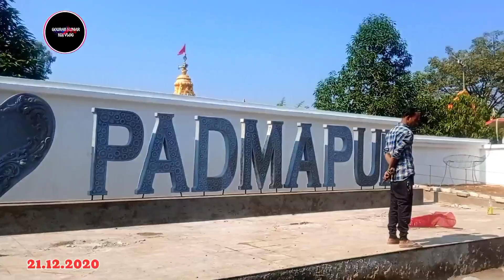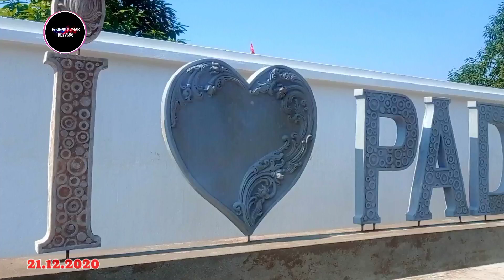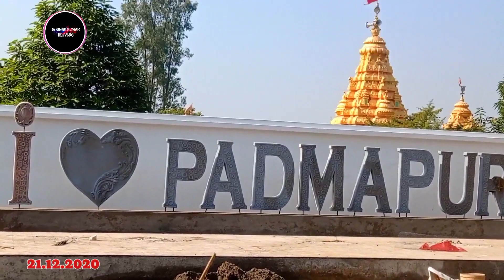I Love Padmapur / Padmapur Temple,Keonjhar // Odia New Vlog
I LOVE PADMAPUR,KEONJHAR TOKA NEW ODIA VLOG //